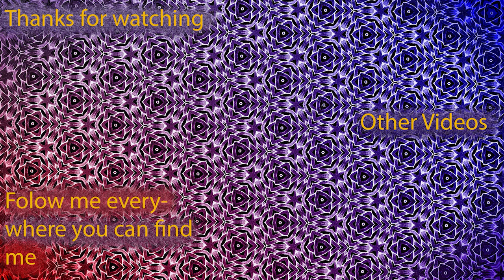Sod's Passion Project - Lola Bunny "Sandal"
Forgot to change the recording resolution the first time I decide to record a bunch of stuff at once. Wonderful. Did my best to stay on point & structured with this. I like to think I did a decent job.